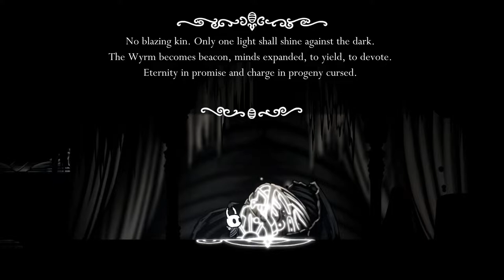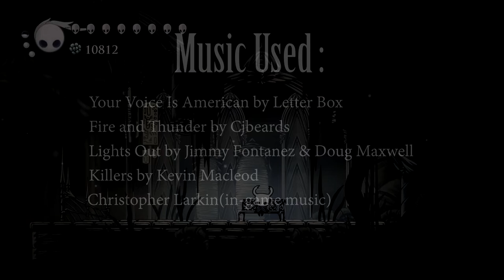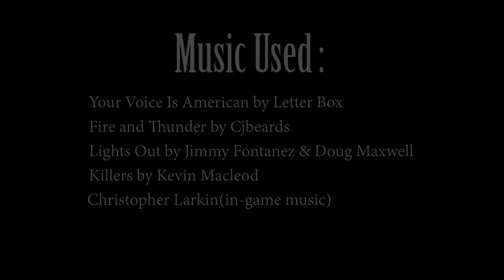Hollow Knight Gameplay - Part 25 - Visiting The Hive & White Palace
Visited the Hive & White Palace.
Finally Completed the Kingsoul charm. &  see the truth, Where it all began.

1. Your Voice Is American by Letter Box
2. Fire and Thunder by Cjbeards
3. Lights Out by Jimmy Fontanez & Doug Maxwell